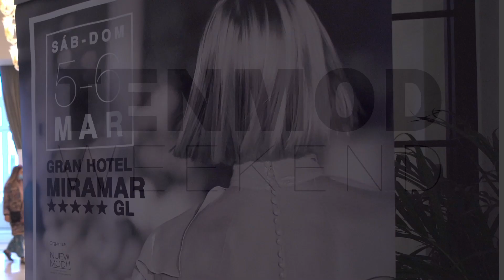García Galiano, TenMod Weeekend 2022. Málaga de Moda.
García Galiano,  diseñadora adherida a la marca promocional, Málaga de Moda, bajo el lema "Talento original " de la Diputación de Málaga.
TenMod Weekend 2022, un evento de moda que involucra, mueve y emociona; en definitiva, un recuerdo que permanece en la memoria de todos los asistentes.

@granhotelmiramar @ayuntamientomalaga @malagademoda_ talento original @diputacionmlg @nails_factory_oficial @clinica_benzaquen @antonioeloyescuela @grupofissa @ondacero @ifergangallery @uniquebyrobertosilvosa @touchcomunicacion @lindamagazine.es  @heqateproducciones